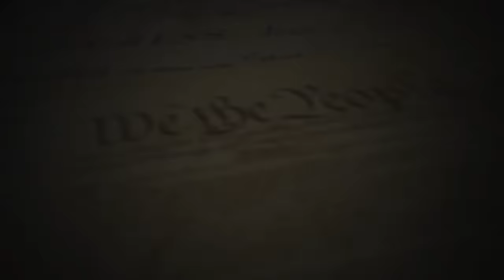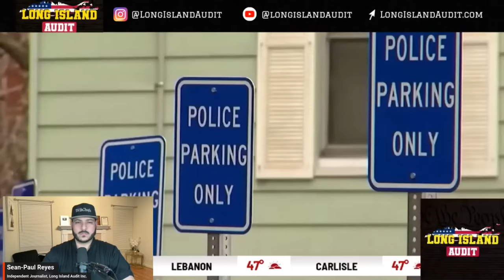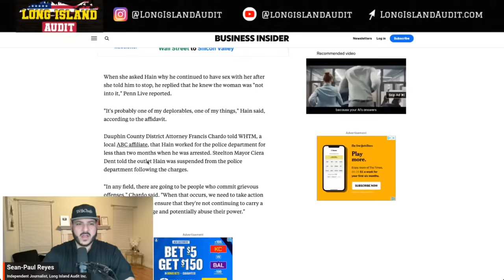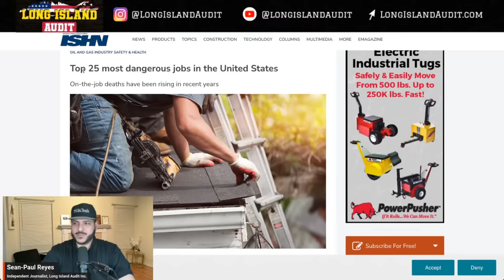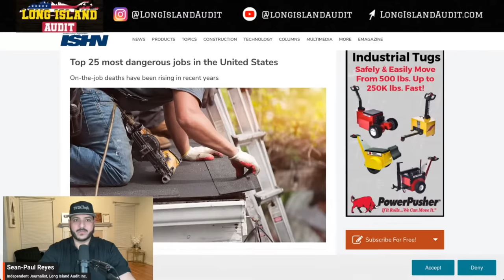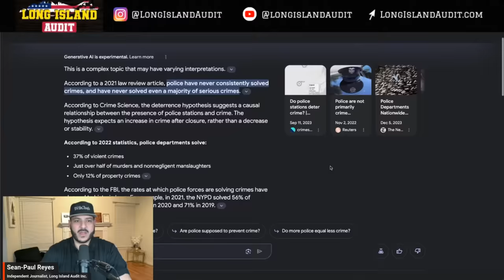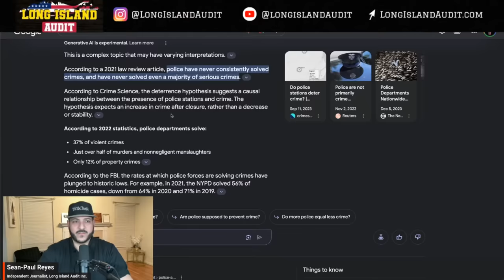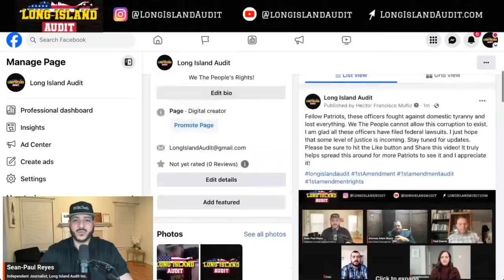Police Officer Does The UNTHINKABLE & Gets Charged WIth Four Felonies!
Also Please Follow The New Facebook Page! Linked Above 👆 Let’s get to 10,000 Followers! 🙏🇺🇸

Let’s fundamentally change policing in our country & put the power back into the hands of We the People! Join Attorney Shield today & save up to 50% during our early signup event!

It truly helps spread this around for more Patriots to see it and I appreciate it!

Loyalty Badges
Exclusive Emojis
Photos and Status Updates
Member Shout-Outs
Priority reply to comments
Discounted merchandise
Members-only polls